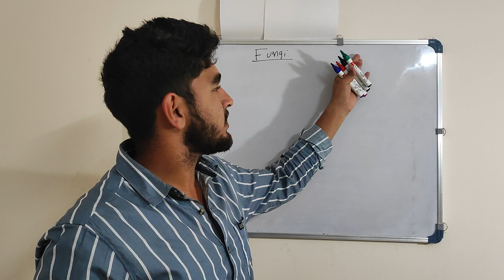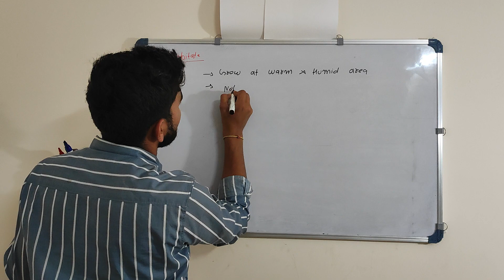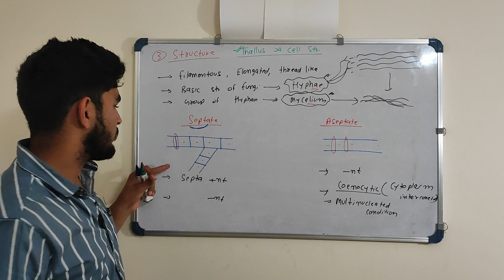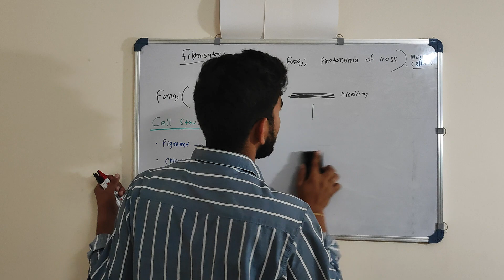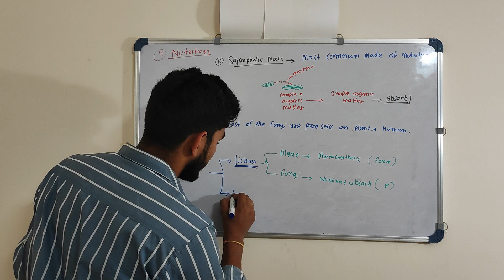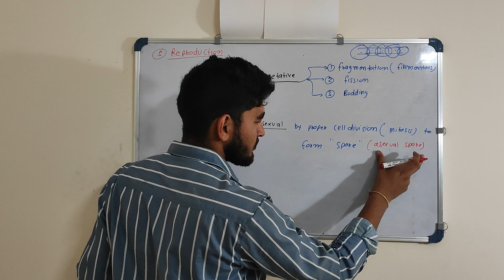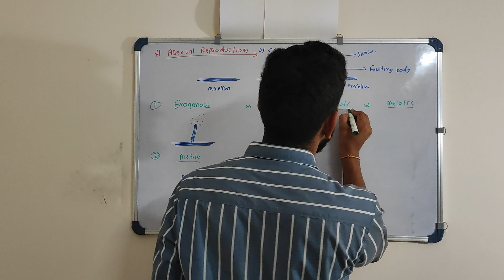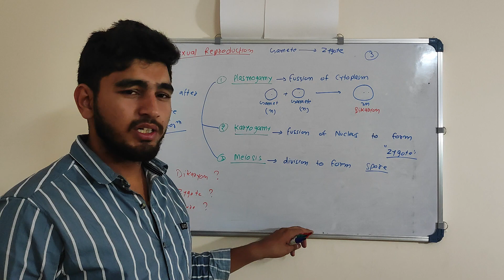Biological Classification l-2 -All About Introduction of FUNGI _ AYUSH SWAMI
KINGDOM FUNGI
Introduction ,habitat ,structure ,nutrition ,reproduction...

with easy tricks to remember the examples.